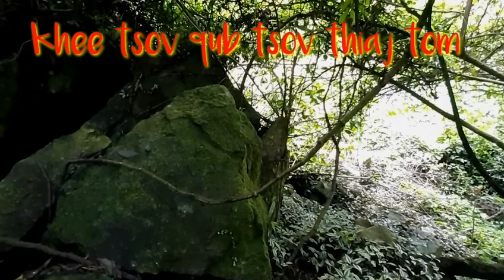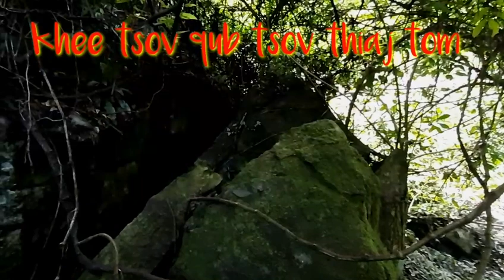Dab neeg tsov tom niam txawj peev txaus ntshai heev_25_9_2020.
Ua tsaug cov niam cov txiv cov phooj cov ywg kuv muaj lus ua tsaug ntau 2 rau nej lub sij hawm los koom kuv nawb zoo sia txais nej txhuas leej txhia tus los koom kuv nawb..